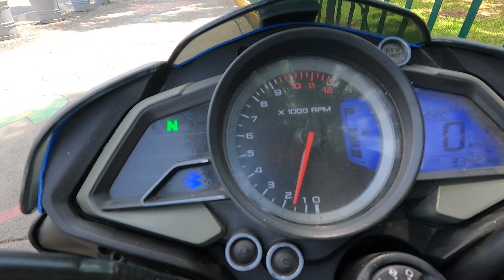NO DAÑES tu MOTO / 9 ERRORES que COMETEMOS y DAÑAN nuestra MOTO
Amigos mantener nuestra moto en buenas condiciones es fundamental para alargar la vida útil de estas, así que en este video les hablo sobre 9 errores que cometemos  y  dañan nuestra moto así que de dañes tu moto !